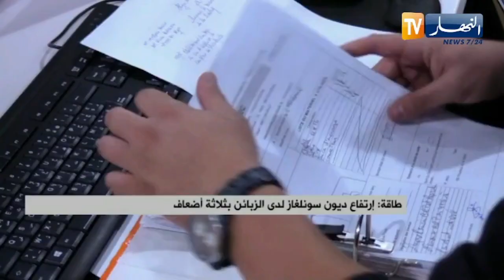إرتفاع ديون سونلغاز لدى الزبائن بثلاثة أضعاف